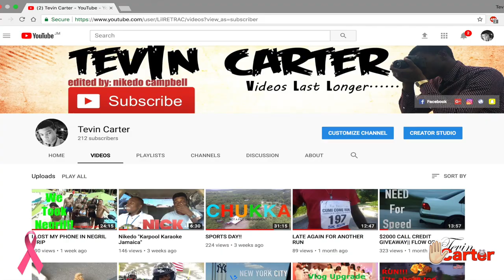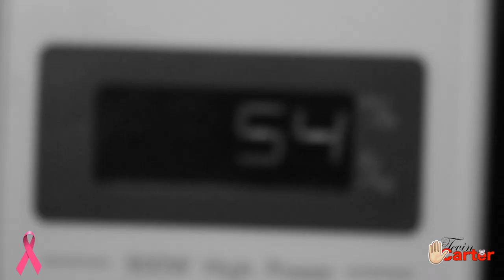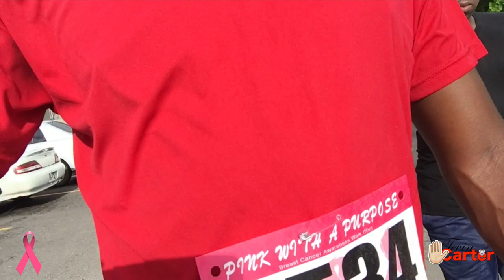BREAST CANCER AWARENESS RUN/WALK🌸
hey people making a lot of changes to the vlogs trying to add more fun content to it and trying too incorporate a lot of the hidden talents that are out there, i'm talking about artistes who just want their shit too be heard on my channel for FREE!!!...send the email if your interested we will make the link up serious enquirers only !!

upcoming artiste: Alek Suede
song name: Going Insane

GEAR:
Cannon 80d